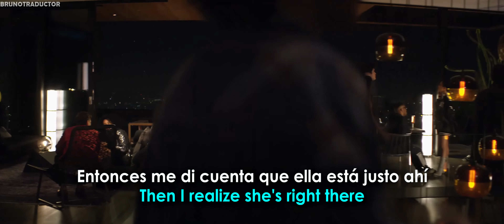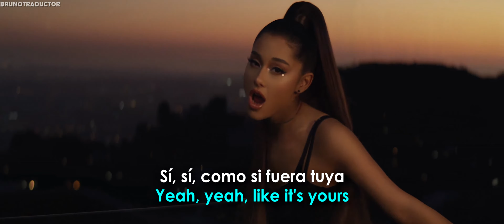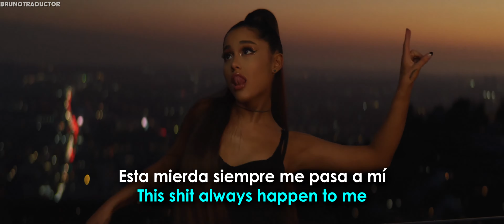Ariana Grande - break up with your girlfriend, i'm bored // Lyrics + Español // Video Official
•Artista: Ariana Grande
•Canción: break up with your girlfriend, i'm bored
•Álbum: thank u, next
•Año: 2019
o
Ariana Grande - break up with your girlfriend, i'm bored. Lyrics on screen - Subtitulado al español. Ariana Grande - break up with your girlfriend, i'm bored. Lyrics - Traducido al español. Letra inglés - español.